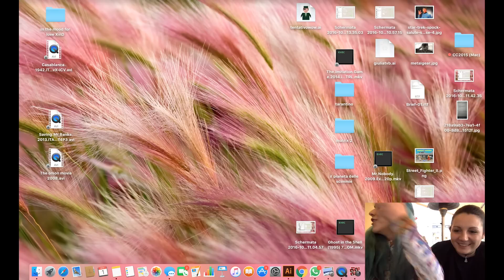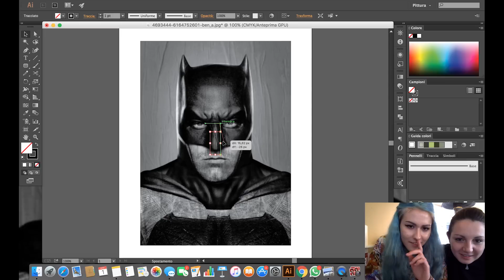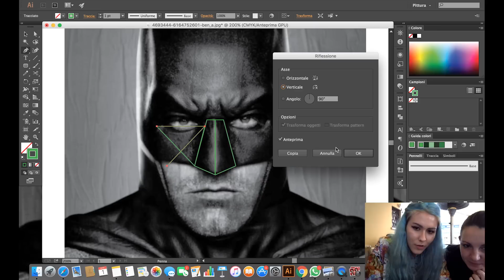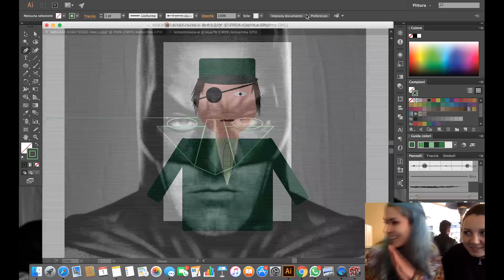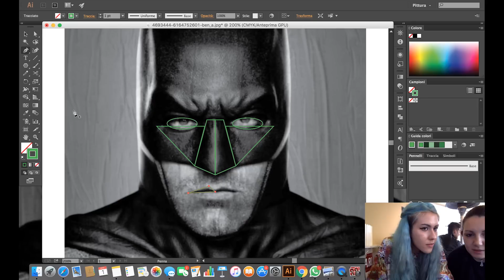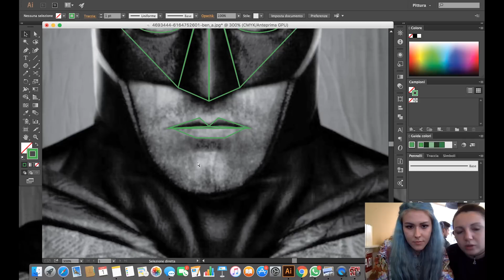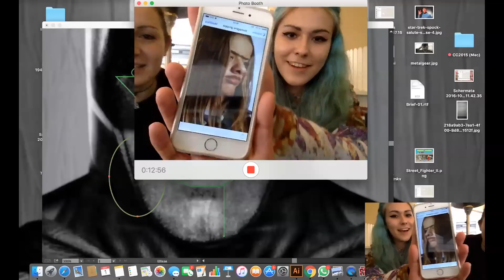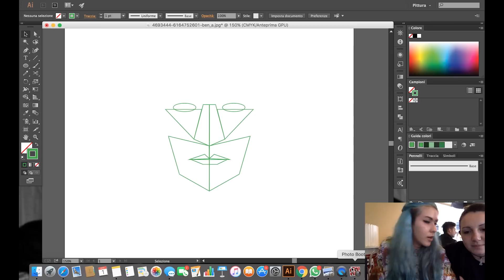Illustrator: Giulia mi insegna